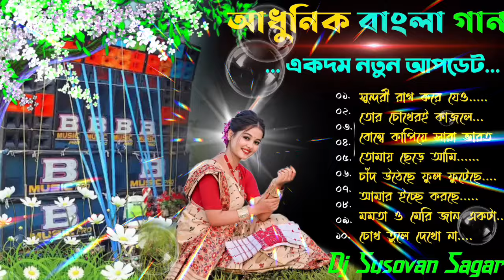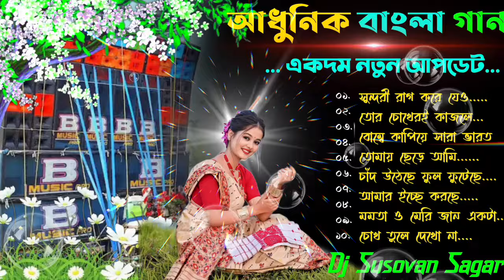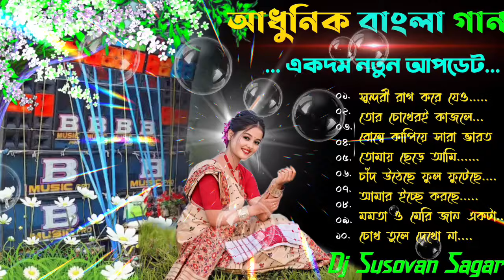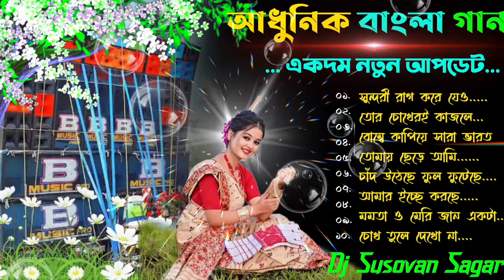আধুনিক বাংলা রোমান্টিক গান 💕Dj Susovan Remix 🥀 বাংলা লাভ স্টোরি মিক্স ✨dj sk Remix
@D̈J  @djrxpresent7996  @DjHappymixpresent  @MAXDjYoutubevlogs  @djsesremix  @djjaygopal  @djmspresent2557  @djbmrecordingstudio  @Mr_AtoZ_Official  @Mahakalsoumen  @RolandMusic-ym8dl  @RolandMusic-ym8dl  @DjMonsterClub  @DjTuhinRemix  @avijitremix  @SJ_EDIT_01  @H2ORemix88

Download_Site :- YouTube By Dj SM Remix 0.2

ew